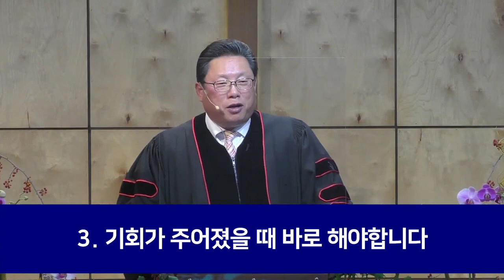양승호 목사 '은혜는 반드시 감사로 연결됩니다'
은혜는 반드시 감사로 연결됩니다 / 창세기 9:20-27
양승호 목사 / 뉴욕순복음연합교회